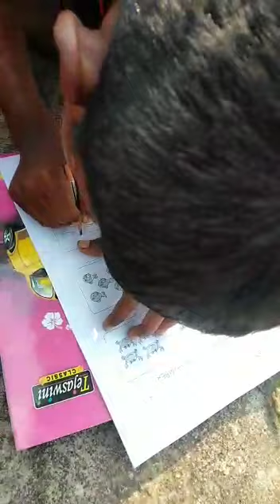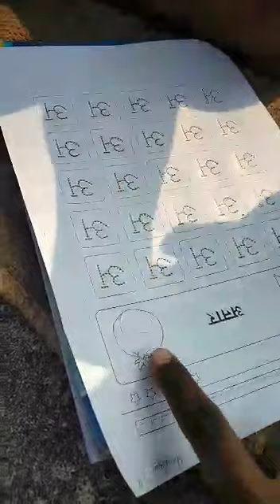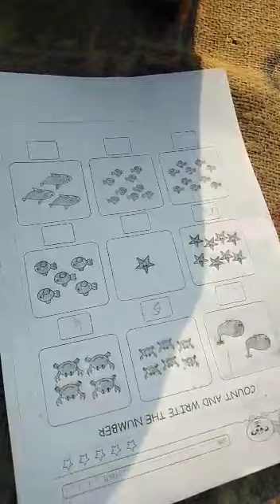We are trying to get best in my subjects